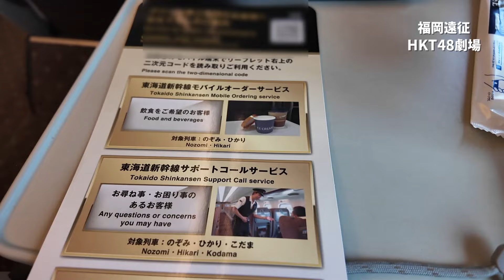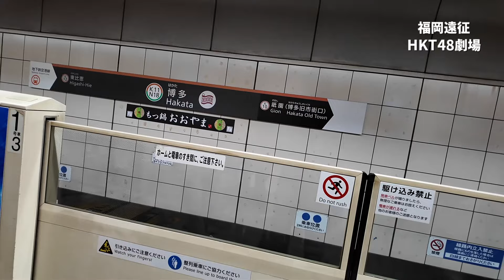【普通車指定席よりオトク】のぞみグリーン車で行く！ HKT48劇場遠征【第2次パジャドラ千秋楽】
2024/7/13 HKT48劇場のパジャマドライブ公演を観に行ってきました。

‹交通情報›
・エクスプレス予約

‹宿泊情報›
・博多駅前エスビーホテル

‹グルメ情報›
・JR東海×ミル挽き珈琲

●リアルタイムでの現場レポートはX(旧Twitter)のフォローをぜひ！

●現場まとめやグルメ情報などのブログはこちら！